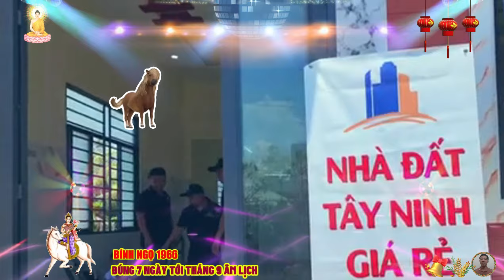🔴Đúng 7 ngày tới, NỔ LỚN BÍNH NGỌ 1966 Phật Độ HẾT KHỔ ĐỔI ĐỜI CỰC GIÀU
ưu điểm của bính ngọ trong công việc, là họ luôn cẩn thận trong mọi việc, xử lý công việc đúng mực, dám nghĩ dám làm, lại có khả năng giao tiếp tốt, người tuổi bính ngọ thận trọng trong mọi việc, và mang lại cảm giác đáng tin cậy cho người khác, bính ngọ có sự thẳng thắng, yêu thích rõ ràng, và luôn nhìn mọi vấn đề với thái độ tích cực, giỏi bày tỏ ý kiến, và mục tiêu làm việc của mình.
 điều đặc biệt giúp bính ngọ gặp vận tốt, sẽ phát huy được năng lực của mình, đó là họ có khả năng nhạy cảm với những điều mới, và dường như họ luôn đi trước người khác một bước, để phát triển sự nghiệp, các lãnh đạo rất thích nhân viên của mình có sự nhanh nhẹn như vậy, mặc dù có vẻ thức thời, giống như loài ngựa có thể chạy vạn dặm, nhưng chúng lại cần có sự kiểm soát, và huấn luyện nghiêm khắc, thì mới đi đúng hướng.
 bính ngọ cũng vậy, có thể họ không phù hợp với một lịch trình sắp đặt sẵn, nhưng họ cần học được những nguyên tắc nhất định, để kiểm soát mục tiêu của mình, không bị lệch hướng, thêm vào đó, bính ngọ lại thiếu kiên nhẫn, bướng bỉnh, và nóng nảy, khi có chuyện xảy ra, nhưng lại nhanh chóng lãng quên chúng, điểm yếu cơ bản của bính ngọ, là họ không hiểu rõ điểm yếu của mình, và cũng không thể thay đổi chúng trong thời gian ngắn.